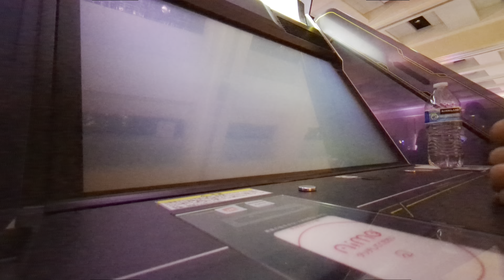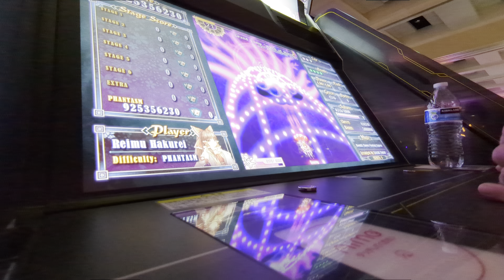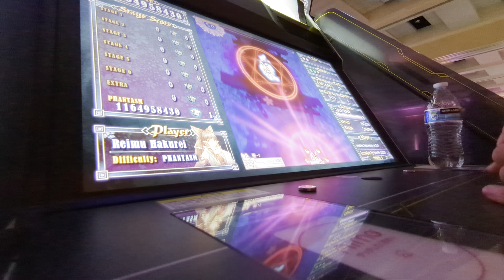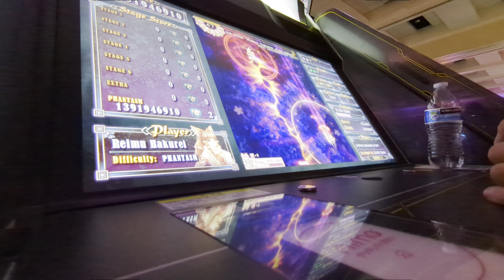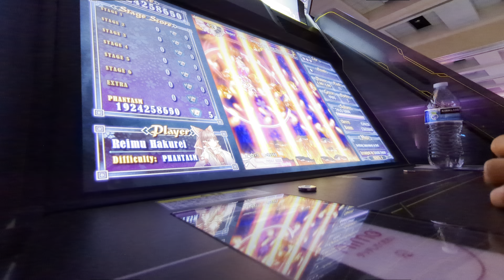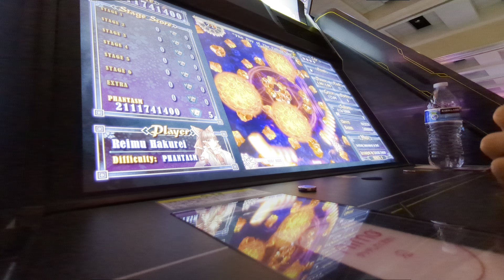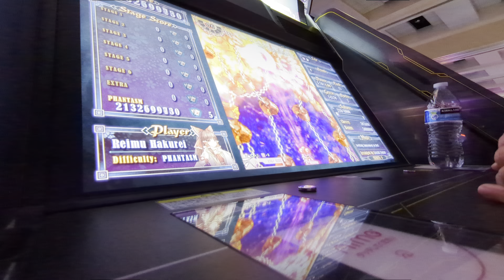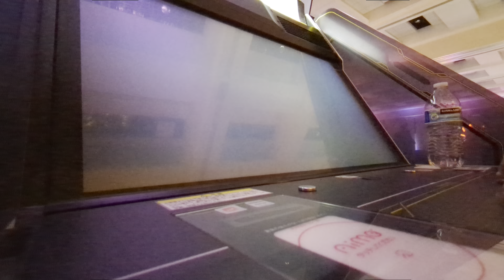Touhou Perfect Sakura Fantastica Phantasm 1cc @ Sakuracon 2024, Seattle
I did this last year too but never recorded it to archive the achievement, so here's a crappy angle video.

Perfect Sakura Fantastica is an arcade port of the Chinese fangame Fantastic Danmaku Festival II, which you can find on Steam